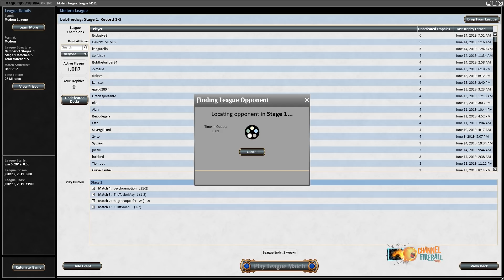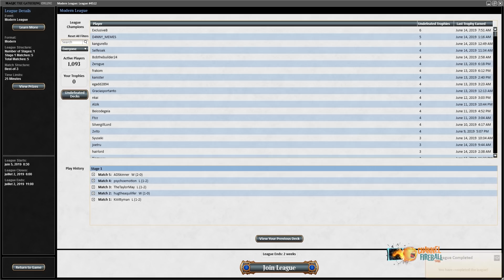Ninjas - Modern | Channel Nassif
Did Modern Horizons push Ninjas to be Modern playable? Watch along as Nassif tries to answer that question.
Round 1: 10:15
Round 2: 33:26
Round 3: 43:09
Round 4: 01:07:15
Round 5: 01:23:51